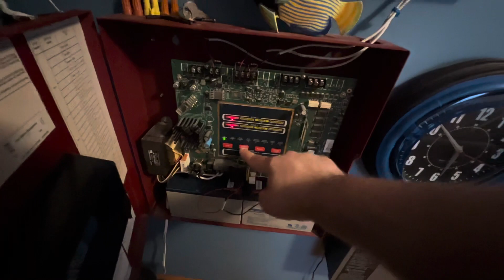Bedroom Fire Alarm Test 26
Another mini horn, with a strobe this time!

Devices used:
Notifier BNG-1TS pull station
Gentex GX90S-4-15/75WR mini horn/strobe
ESL 521B smoke detector

I was going to have a DSC detector that I recently acquired on the system, but it was causing a supervisory trouble. I’ll have a new detector up next time.